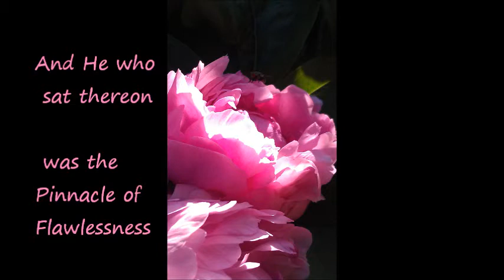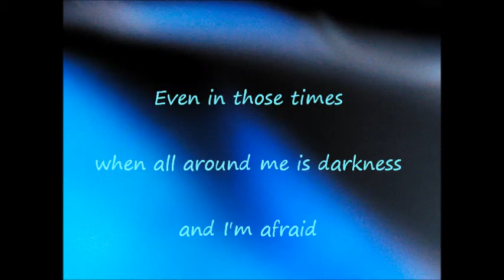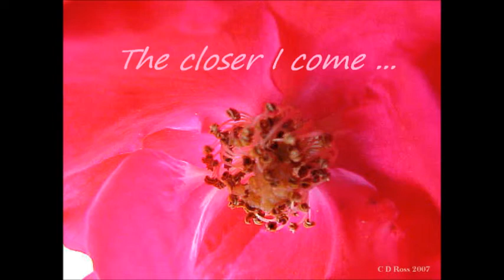Who is Like My Jesus by Crystal Kain-Ross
This video was an overflow of adoration.  One day as I was sitting scrolling through the thousands of pictures I've taken over the years, I thought to myself, "What if I couldn't speak?"  If I had to paint a picture of who Jesus is to me with just photos and music, could I do it justice?

Of course, this is a catch 22.  Who can possibly exhaust the trillions of possibilities to express His flawless perfection with mere words, music and photo?!

  But try I did, and I hope those who see this appreciate the close up beauty of the raindrops on the flowers and the way the sun streams in the sunsets, to name a few.

All these are tiny expressions of the One Who was, and Is, and Is to Come.  The one we will praise forever and ever.

 I pray that everyone who watches this video will start looking for those evidences in the clouds, flowers and the creation God has placed us in, to see the excellencies of His glory and His beauty expressed in our World.